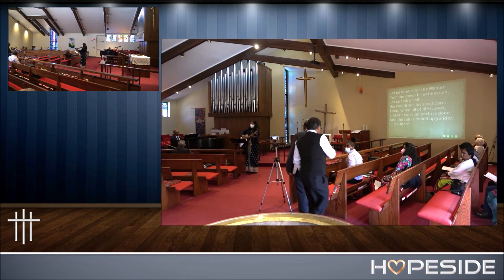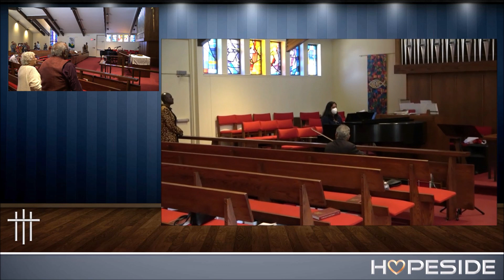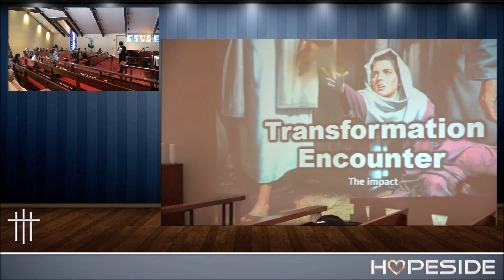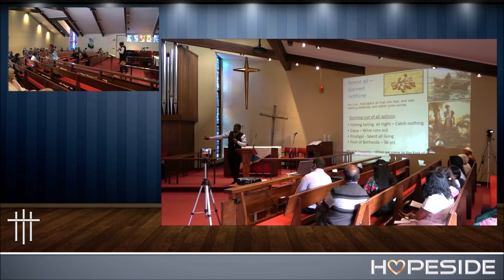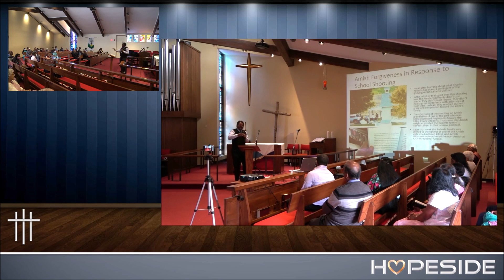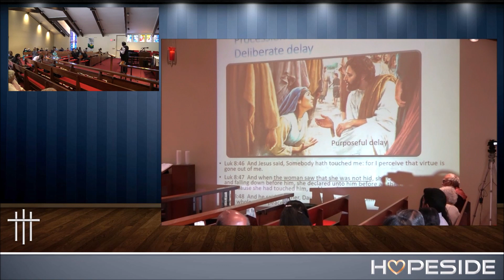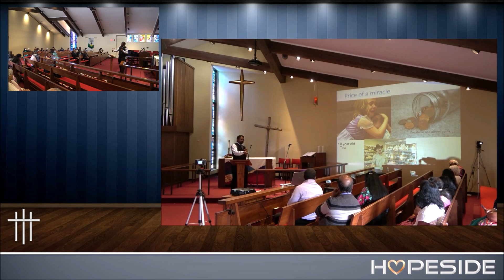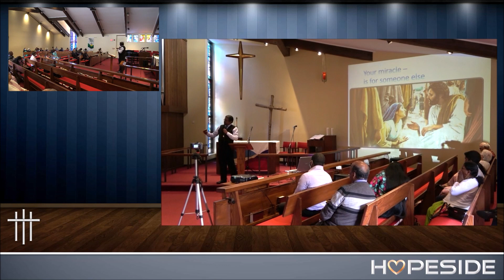Transformation Encounter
Message by Dr. Raj Kumar Chavakula, Sept. 24, 2022.